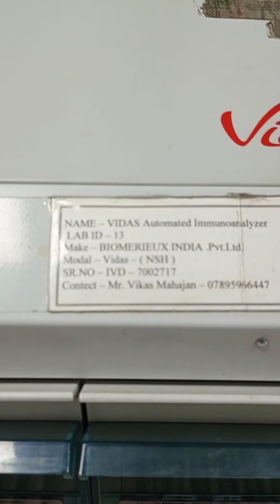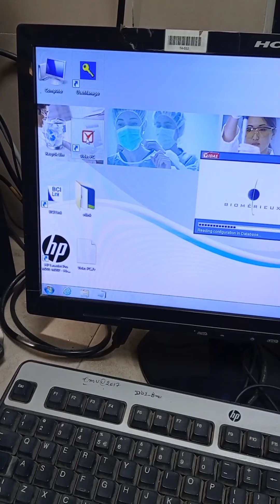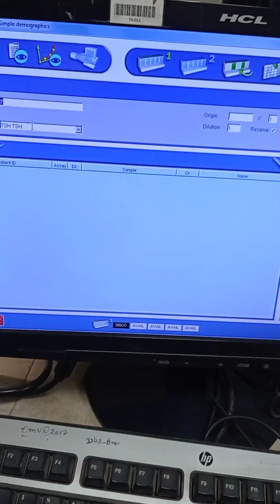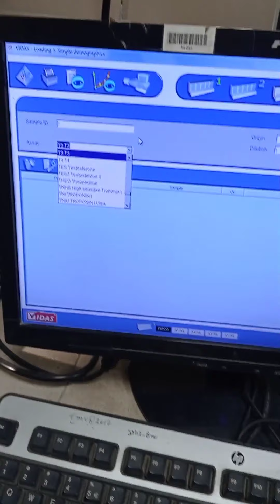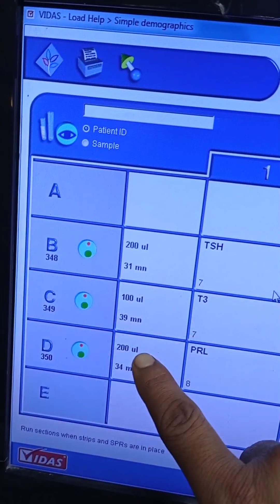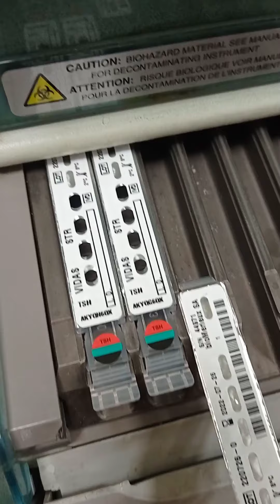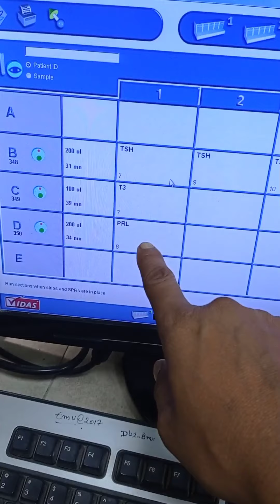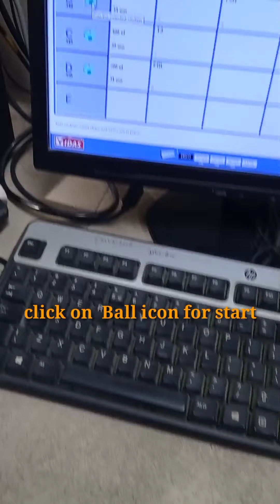Vidas Automated Immunoanalyzer , Thyroid test T3, T4 , TSH and Prolactin (Hormones test)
Hormones test by vidas Automated Immunoanalyzer

perform thyroid test

You may need a TSH test if you have symptoms of too much thyroid hormone in your blood (hyperthyroidism),
or too little thyroid hormone (hypothyroidism). Symptoms of hyperthyroidism, also known as overactive thyroid, include:
 Anxiety. Weight loss.

TSH

T3

T4

Prolactin

likes

VIDAS® is a reliable and easy-to-use automated benchtop immunoanalyzer.
 Based on the Enzyme Linked Fluorescent Assay (ELFA) technology, it provides high quality on-demand test results.
VIDAS® offers routine batch or random access testing for serology, immunochemistry, antigen detection and immunohemostasis.